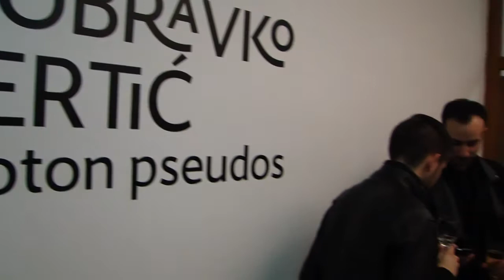Dubravko Sertić PROTON PSEUDOS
Muzej likovnih umjetnosti u Osijeku, Izložba Dubravka Sertića PROTON PSEUDOS, 17. ožujka  2016. godine, Sony HX1 HD video 1280x720p & fotografije Dražen Bota Slike s izložbe, audio: Dream a little Dream of Me